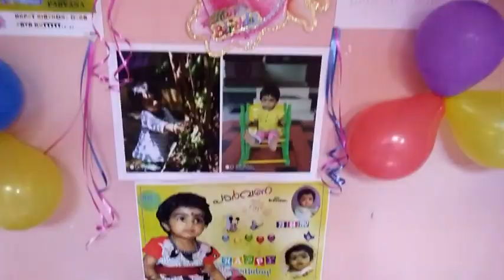Happy Birthday event Parvana . Oru vellikollussu pole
With lovable moments..with simple Birthday Decoration